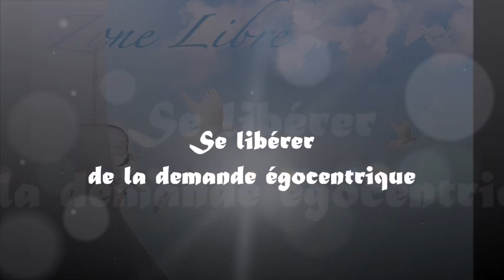1402 " Se libérer de la demande égocentrique " Guy ROGER ZONE LIBRE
Ne rien attendre  pour être dans le bien-être, implique, que ce qui est en train de se manifester est un don d'amour (un don de soi) pour l'humanité